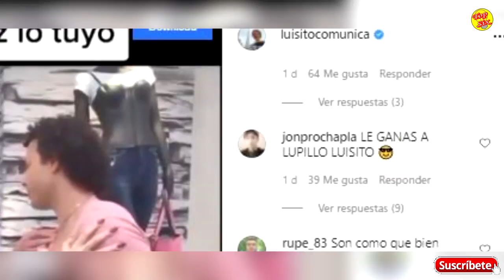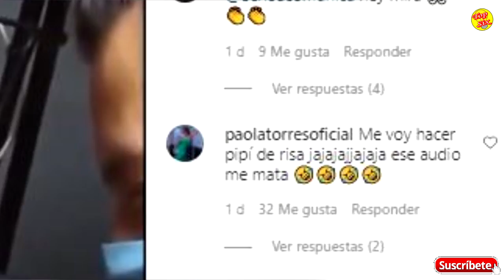LUISITO COMUNICA se declara fan de BELINDA y muestra el tatuaje que se hizo de un 💋 que ella le dio